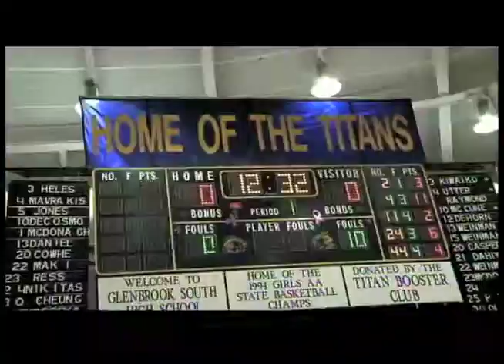Glenbrook South High School 2014 Basketball Banner Winners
Join Aaron Kirn and Sports Weekly as they present Glenbrook South's Titan Nation with the Battle of the Fans banner for best Basketball student section of 2014.